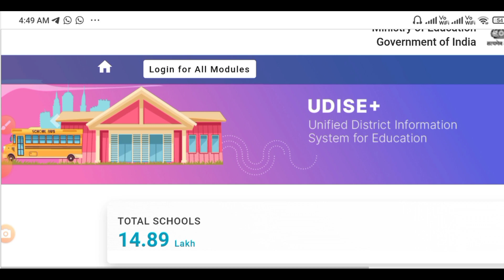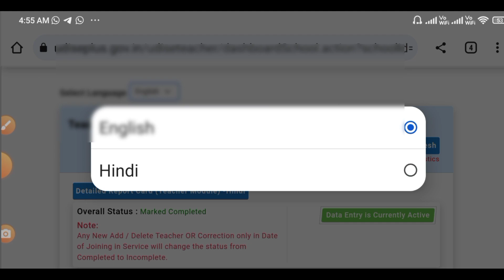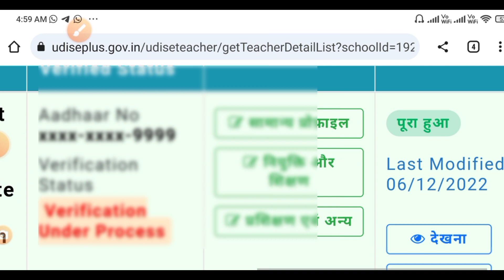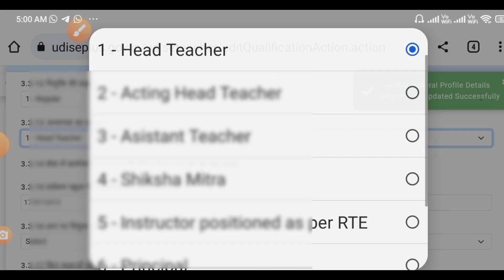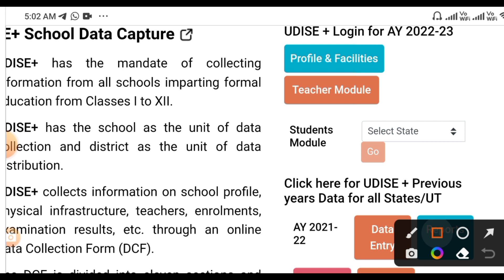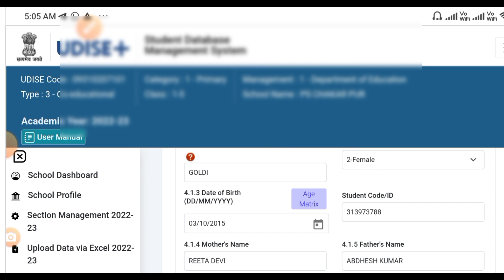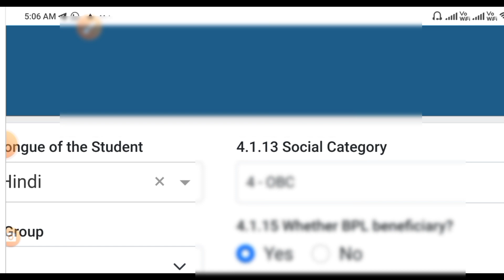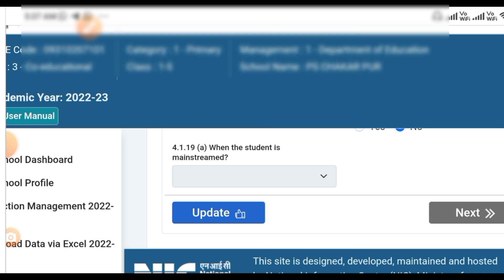Orientation Related To PGI Ranking || udiseplus 2022-23 PGI Indicators || PGI Indicators में संशोधन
Udise me PGI Indicators kaise bhare || udiseplus 2022-23 PGI Indicators || PGI Indicators में संशोधन

udise plus kaise bhare
udise plus 2022-23 kaise bhare
udise plus kaise bhare 2022-23
udise plus
udise form kaise bhare
udise plus 2022-23
udise plus kaise bhare 2021-22
udise 2022-23 kaise bhare
udise 2022-23 online kaise bhare
udise data kaise bhare
udise online kaise bhare
Udise plus PGI Indicators
Pgi indicators in udise plus
Udise plus performance grading index
Udise me PGI Indicators kaise bhare